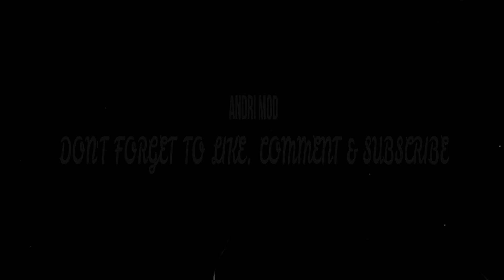FIFA 20 | DAVID BECKHAM | NEW ICONS WISHLIST | FUT 20